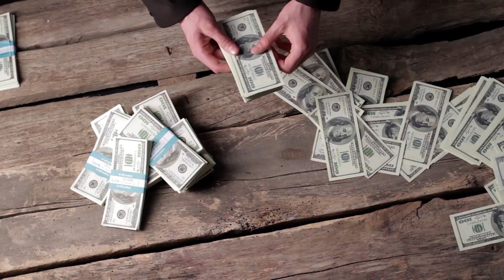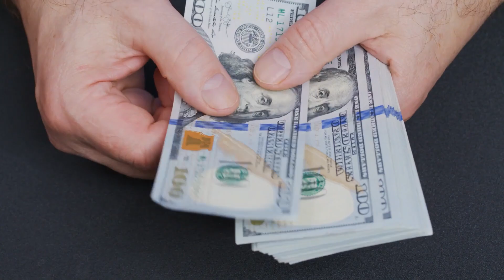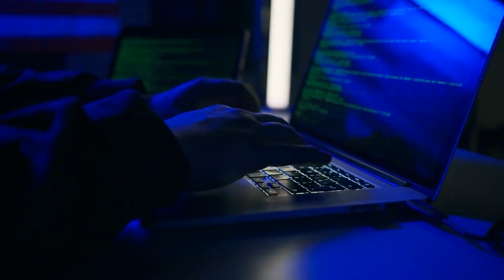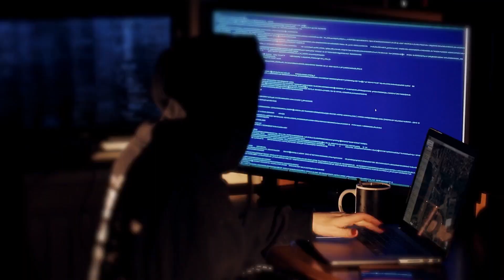The Arrest of El Chapo Son: Unraveling the Dark Secrets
Today's Video Is About The Arrest of El Chapo Son: Unraveling the Dark Secrets

Watch the gripping account of the high-stakes arrest that shook the world as El Chapo's son finds himself caught in a deadly crossfire. This riveting video delves into the dramatic events surrounding the arrest of El Chapo's Son, providing an exclusive inside look into one of the most intense law enforcement operations in recent history.

Follow along as we unravel the intense circumstances that led to this high-profile arrest, the challenges faced by the authorities, and the implications that it holds for the notorious cartel leader's empire. With expert analysis, eyewitness testimonies, and rare behind-the-scenes footage, this video provides a comprehensive understanding of the event that left the world in awe.

As we explore the shocking twists and turns of this operation, discover the complex web of power, politics, and crime that surround El Chapo's cartel. With gripping visuals and compelling narrative, we delve into the relentless efforts of law enforcement agencies to bring down one of the world's most notorious criminals.

Join us on this immersive journey into the heart of the action, examining the strategies, risks, and consequences that unfolded during this high-stakes arrest. From the tense confrontation to the aftermath of this dramatic event, our video leaves no stone unturned.

Don't miss out on this meticulously researched and expertly presented account of the arrest that rocked the underworld. Gain valuable insights into the workings of the criminal underworld and the intricate nature of international law enforcement efforts. Witness the determination, the dangers, and the ultimate triumph of justice in the face of adversity.